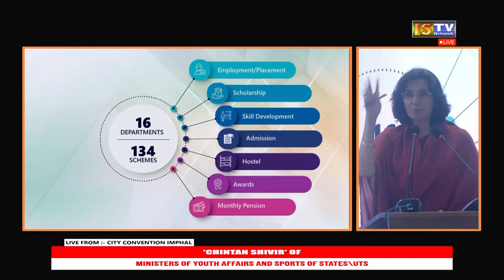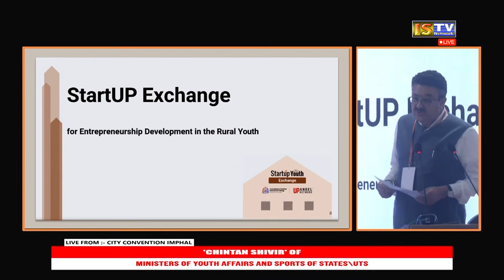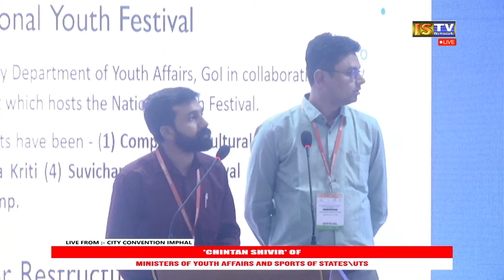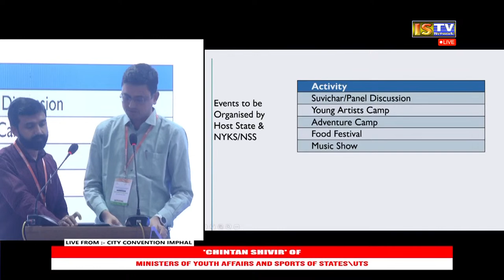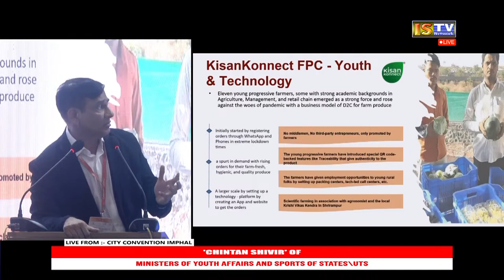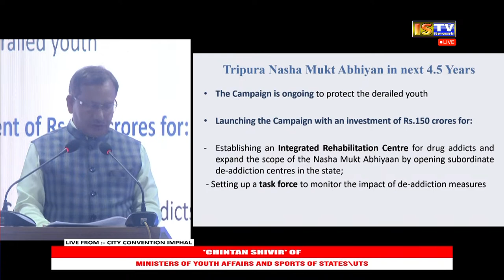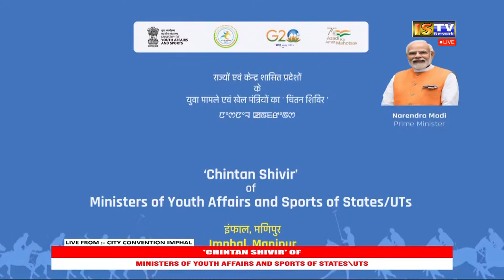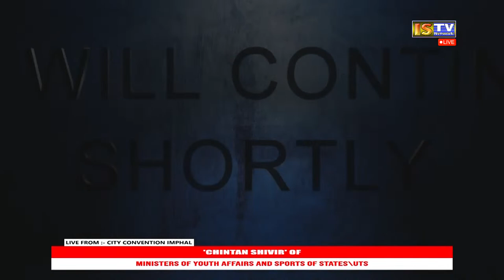CHINTAN SHIVIR OF MINISTERS OF YOUTH AFFAIRS AND SPORTS OF STATES/UTs SESSION 2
CHINTAN SHIVIR OF MINISTERS OF YOUTH AFFAIRS AND SPORTS OF STATES/UTs